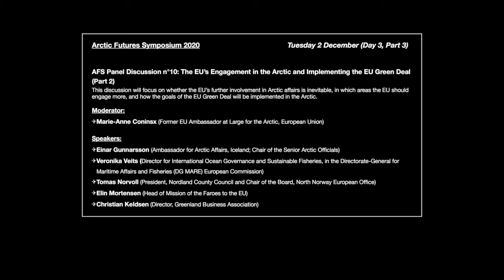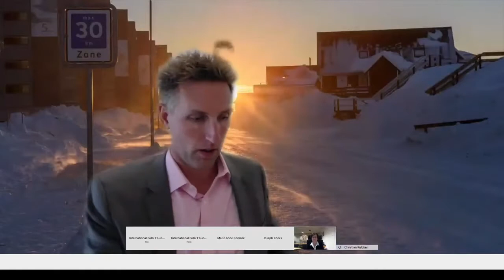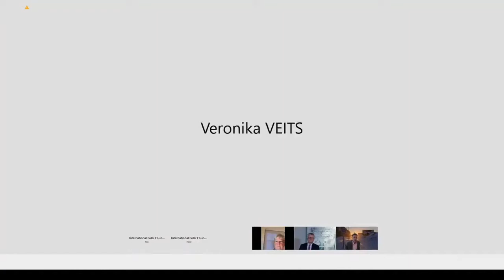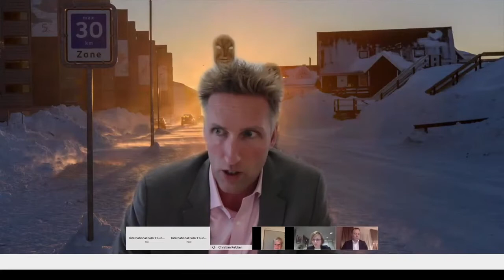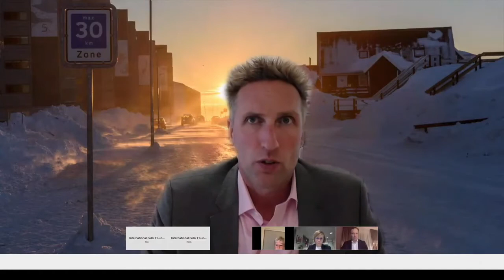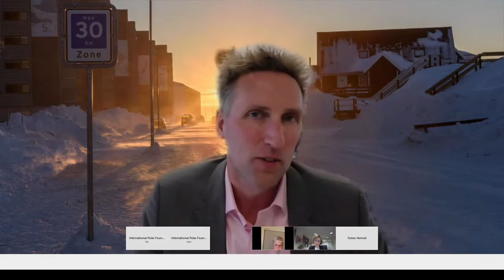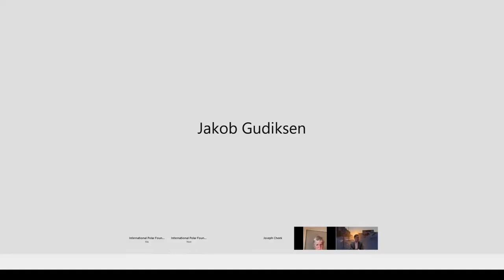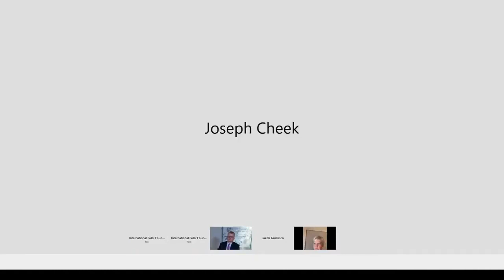AFS 2020 - Day 3, Part 3: The EU’s Engagement in the Arctic and Implementing the EU Green Deal (Pt2)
Arctic Futures Symposium 2020 Tuesday 2 December (Day 3, Part 3)

AFS Panel Discussion n°10: The EU’s Engagement in the Arctic and Implementing the EU Green Deal (Part 2)

This discussion will focus on whether the EU’s further involvement in Arctic affairs is inevitable, in which areas the EU should engage more, and how the goals of the EU Green Deal will be implemented in the Arctic.

Moderator:

- Marie-Anne Coninsx (Former EU Ambassador at Large for the Arctic, European Union)

Speakers:

- Einar Gunnarsson (Ambassador for Arctic Affairs, Iceland; Chair of the Senior Arctic Officials)
- Veronika Veits (Director for International Ocean Governance and Sustainable Fisheries, in the Directorate-General for Maritime Affairs and Fisheries (DG MARE) European Commission)
- Tomas Norvoll (President, Nordland County Council and Chair of the Board, North Norway European Office)
- Elin Mortensen (Head of Mission of the Faroes to the EU)
- Christian Keldsen (Director, Greenland Business Association)